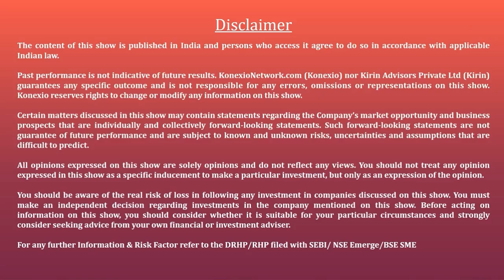Teerth Gopicon Limited: Innovative Engineering Solutions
Konexio HighFlyers series, in which we showcase the Growth Story of Small and Medium-size companies.

Today, we are discussing Teerth Gopicon Limited is a distinguished engineering construction and development company renowned for its expertise in real estate and government construction projects. Renowned for its innovative approach and embrace of technology, the company specializes in a wide range of civil engineering works, including building construction, water supply, pipelines, sewerage networks, sewerage treatment plants, nalla tapping work, re-use networks, overhead tanks, GSR, roadwork, and rejuvenation of lakes. As an EPC contractor, Teerth Gopicon Limited offers comprehensive services from project engineering to maintenance, ensuring end-to-end solutions for its clients.

We had the opportunity to talk about the company and its growth prospect with Mr. Maheshbhai Kumbhani

Timestamp:
00:13 Intro
01:27 Business Journey and Overview
03:04 Orderbook Breakup
04:00 Geographical Reach
04:24 Customer Base
05:05 Future Prospect
06:49 Working Capital
07:48 Earnest money and Government incentives
08:26 Key differentiating factor
10:11 Financial Overview
11:23 IPO Details
12:21 Government payment duration
13:07 Message to the investor
14:22 Risk in the business